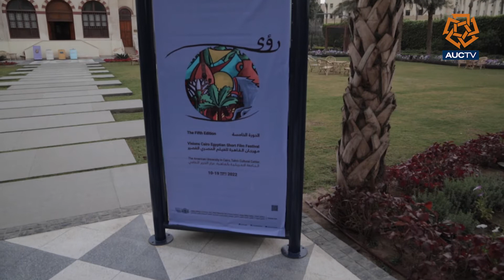Visions Film Festival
The American University in Cairo launches its fifth edition of the Visions Cairo Egyptian Short Film Festival which includes honoring the legendary Egyptian Cinematographer Saeed Shimi.
Know more about the opening of the festival with Mirna Abou El Seoud